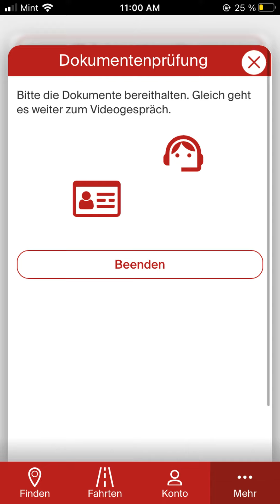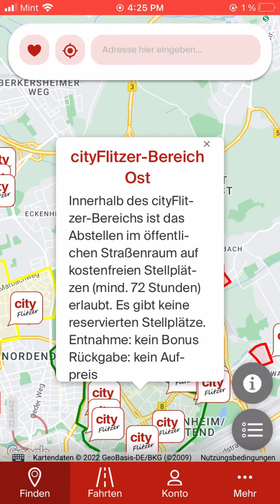cityFlitzer - So nutzt ihr unsere neue App!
Erklärvideo zu unserer neuen cityFlitzer-App.